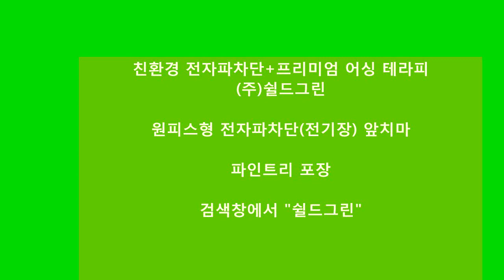전자파차단-쉴드그린의 파인트리 친환경 전자파차단 앞치마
친환경 전자파차단+프리미엄 어싱 테라피 전문기업-쉴드그린

은나노나 금속도금방식이 아닌 안전한 친환경 소재와 세탁이 자유로운 소재
어싱홀더로 부위별 어싱, 마사지와 전저파차단과 제거를 더 자유롭게

풍부한 현장 전자파측정,컨설팅 경험 / 어싱테라피 연구, 해외선진국 기술 교류를

변압기, 송전탑,이동통신중계기,EMP, 전자파공격 방어 시스템을 더불어 EMI.EMC 문제 해결!